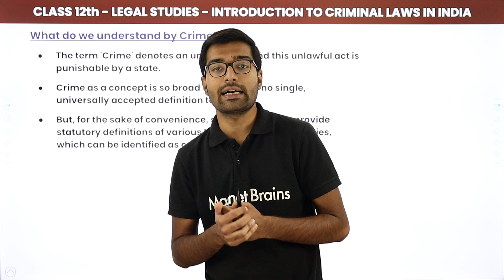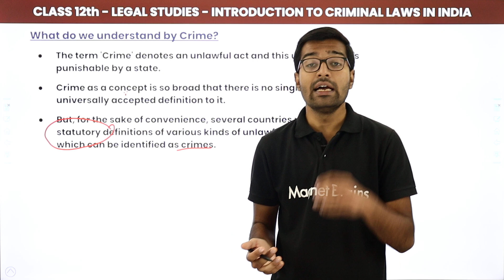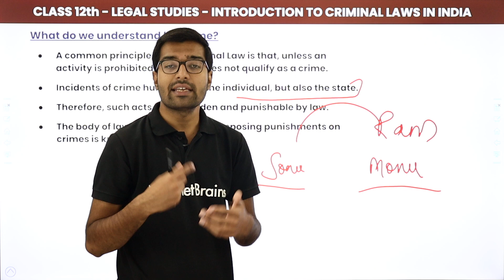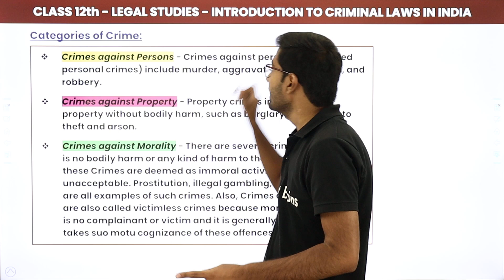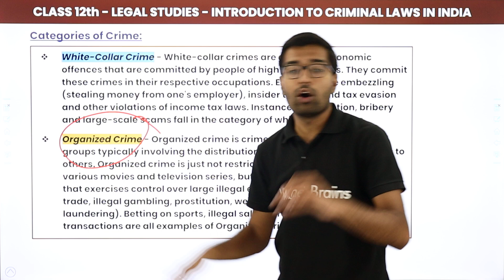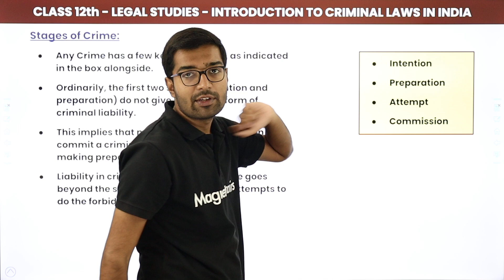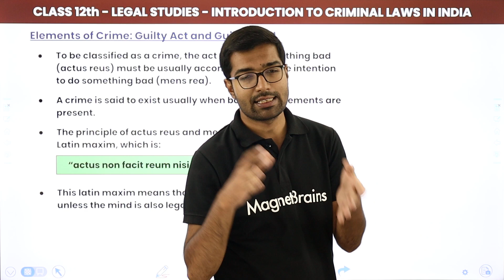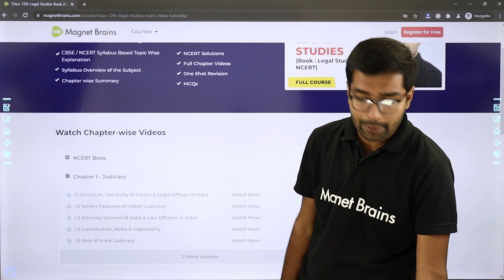Class 12 Legal Studies Unit 2 | Introduction to Criminal Laws In India (Part 1) - Topics of Law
✔️ Class: 12th
✔️ Subject: Legal Studies
✔️ Chapter: Topics of Laws (Unit 2)
✔️ Topic Name: Introduction to Criminal Laws In India (Part 1)
✔️ Topics Covered in This Video: What is a Crime, Categories of Crime, Stages Of Crime, Elements of Crime
00:00 Introduction: Introduction to Criminal Laws In India (Part 1)
00:10 What do we understand by Crime?
18:59 Categories of Crime
27:44 Stages Of Crime
40:53 Elements of Crime: Guilty Act and Guilty Mind
47:05 Website Overview